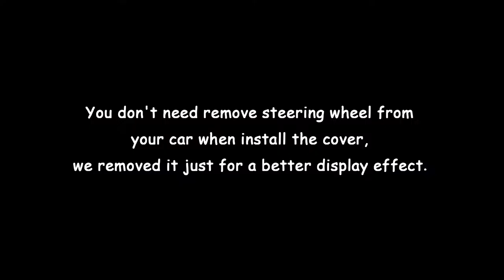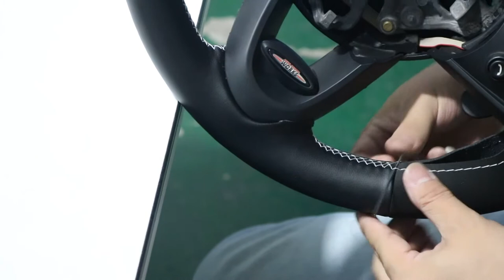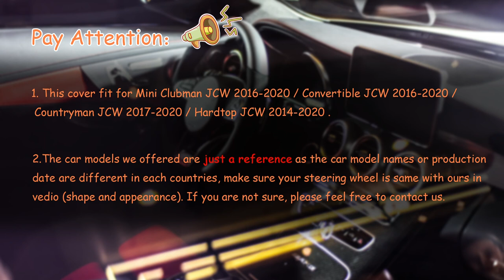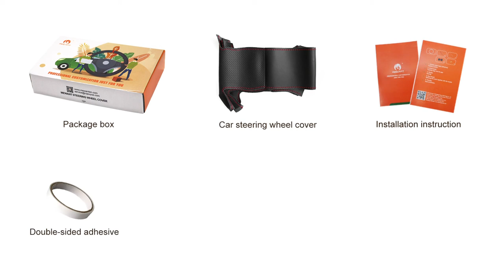MEWANT--- for Mini Clubman Convertible Countryman JCW Car Steering Wheel Cover Installation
Material introduce:
Black Real Leather + Black Suede + White Top Strip + White Thread

This cover suit for models:
 for Mini (Hatchback/Mini) JCW 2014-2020 / Clubman JCW 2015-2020 / Convertible JCW 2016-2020 / Countryman JCW 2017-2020

Installation tool needed (MEWANT will send you tool together with cover):
1 * Needle
2 * sew thread (sewing the steering wheel cover)
1 * Double-sided adhesive (fix the cover leather position, not necessary, you could also choose not to use it)
1 * Small blade (tuck extra leather into steering wheel)
1 * Thimble (protect your hand)
1 * Installation instruction

1 * Needle
2 * sew thread (sewing the steering wheel cover)
1 * Double-sided adhesive (fix the cover leather position, not necessary, you could also choose not to use it)
1 * Small blade (tuck extra leather into steering wheel)
1 * Thimble (protect your hand)
1 * Installation instruction